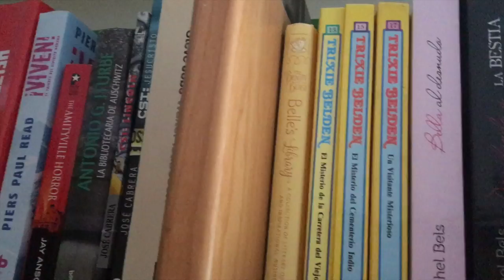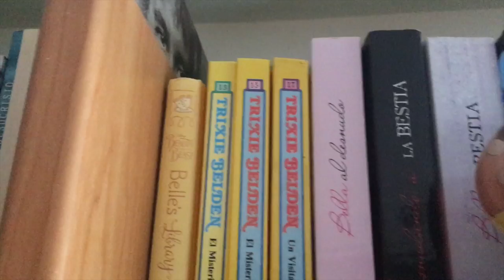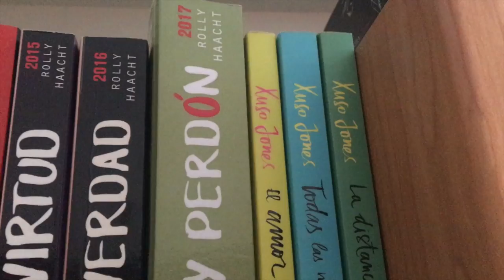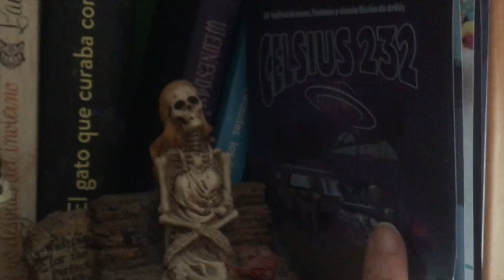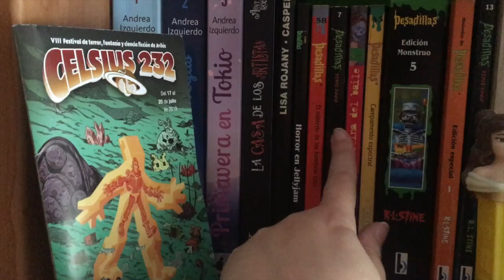Bookshelf tour: juvenil